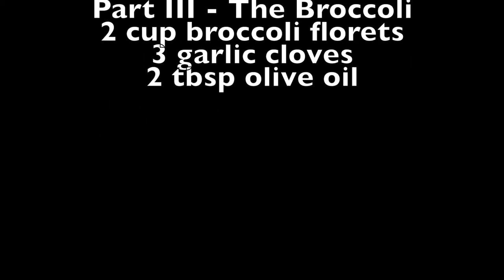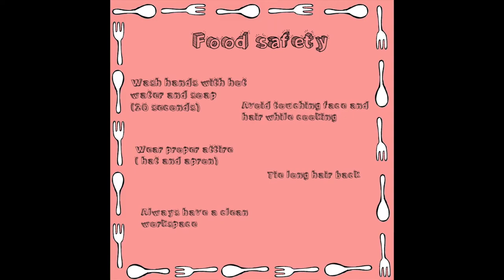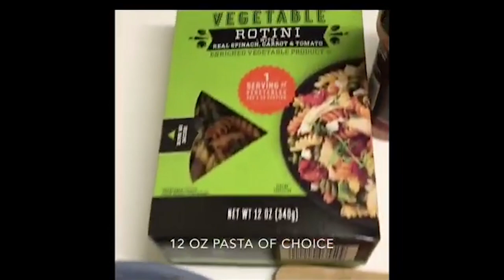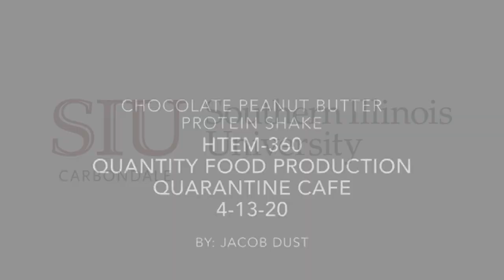SIU Cupboard Café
Students in the quantity food production course taught by Sylvia Smith, associate professor of hospitality, tourism and event management, have created a unique series of videos showing dishes people can make with items they typically already have in their kitchens. When the COVID-19 pandemic moved classes to online and alternative formats, Smith thought it fitting to have her students get experience in cooking with food on hand during a pandemic.